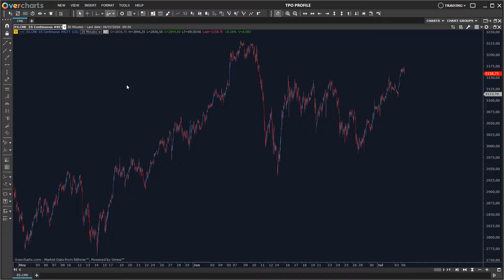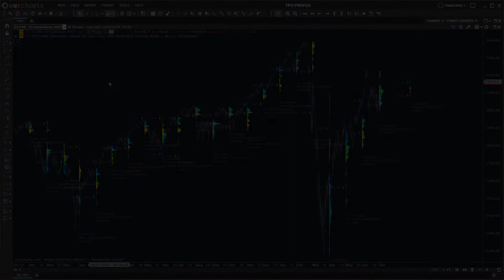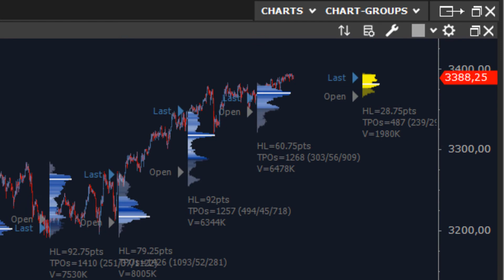TPO Profile (Long Term)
Build TPO Profile on Days, Weeks, Months and Years.